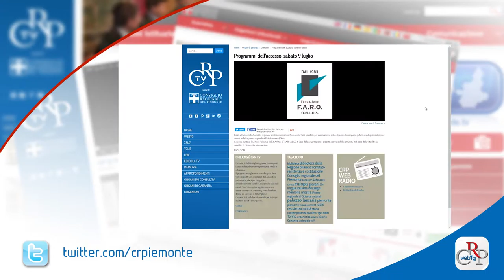Webtg n. 24 del 15 luglio 2016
È proseguita a Palazzo Lascaris la discussione sul provvedimento di riordino e semplificazione delle norme regionali. In particolare, il Consiglio ha esaminato gli articoli su Ipab e servizi sociali, su cui sono stati presentati numerosi emendamenti (poi respinti) dei gruppi Movimento 5 Stelle e Forza Italia.

Tutela dell’infermiere pediatrico nell’esercizio della professione in continuità assistenziale su pazienti sofferenti per malattie croniche insorte in età infantile. È quanto chiedono gli infermieri pediatrici del Regina Margherita di Torino, che hanno consegnato una petizione al presidente del Consiglio regionale.

È stato rinnovato il protocollo d'intesa tra l’Assemblea regionale e il Centro internazionale di formazione, che prevede, tra l’altro, che il Consiglio ospiti presso la propria sede i corsisti Cif-Ilo per fornire loro informazioni relative all’attività istituzionale del Consiglio e della Regione.

La magia è entrata, per una sera, in una sede istituzionale. È andato in scena a Palazzo Lascaris lo spettacolo Phantom, ideato e scritto da Etienne Saglio, che, dopo il successo di "Le soir des monstres" del 2009, approda a Torino con l'installazione per grandi spazi.

Ogni sabato di luglio, su Rai 3 Piemonte, vanno in onda i programmi per l’accesso, spazio gratuito e autogestito a disposizione di associazioni e onlus, grazie a un accordo tra il Corecom, Comitato regionale per le telecomunicazioni, del Piemonte ed il Centro di Produzione TV RAI.

La collana dei Tascabili di Palazzo Lascaris si è arricchita di una nuova pubblicazione dedicata alla Cittadella di Alessandria, dell’architetto Ignazio Bertola, che costituisce uno dei più grandiosi monumenti europei, esempio di fortificazione permanente del XVIII secolo.

Una sessantina di piatti che portano impresse vedute di Torino e del Piemonte sono esposti alla Biblioteca della Regione fino a venerdì 7 ottobre. L'allestimento, dal titolo “Il Piemonte sui piatti, è curato dal collezionista Piero Gondolo della Riva.